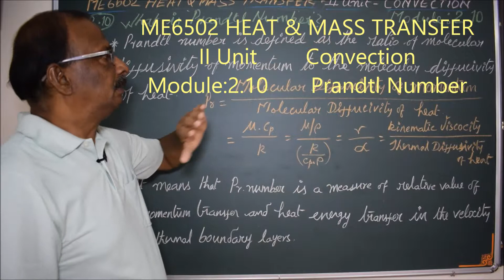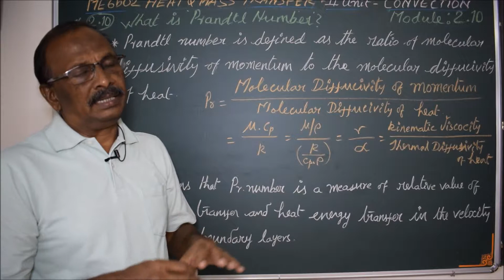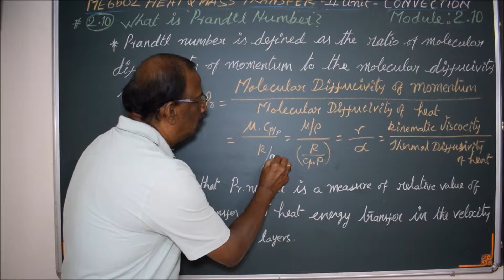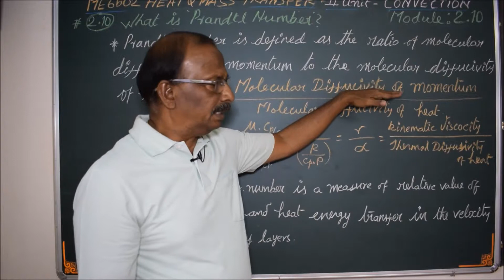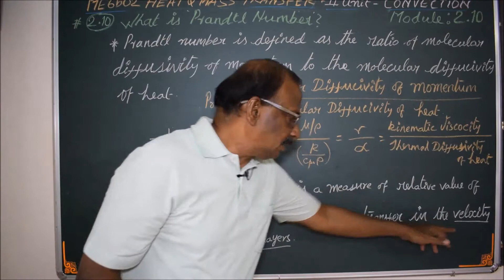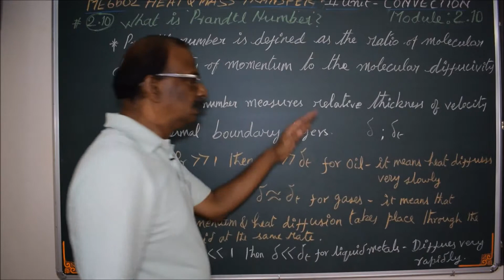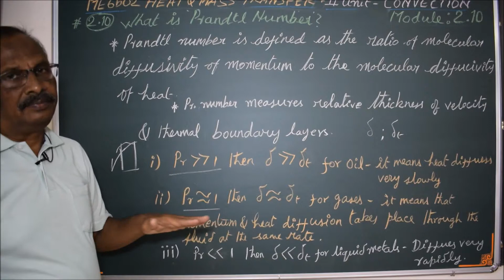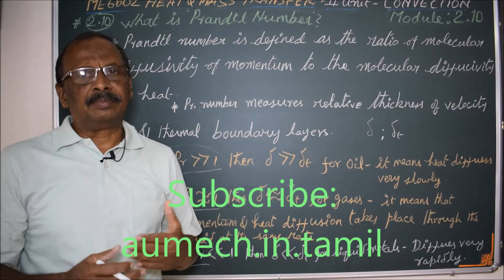Prandtl Number - M2.10 - Heat and Mass Transfer in Tamil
I hereby explain the concept of ' Prandtl Number' and its significance in Tamil.